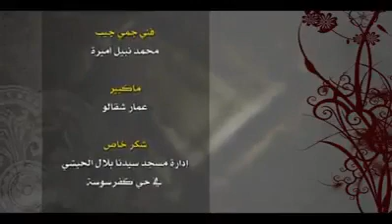Arabic Poem (Naat) (Hamd)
A Beautiful Arabic Nat which soothes your mind